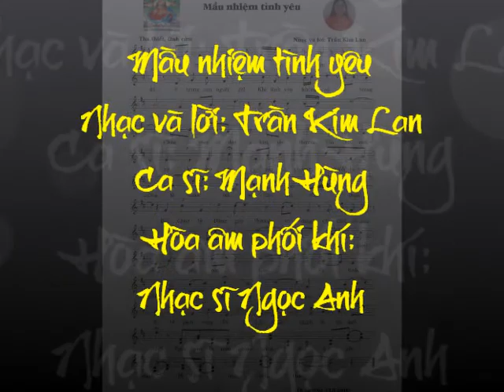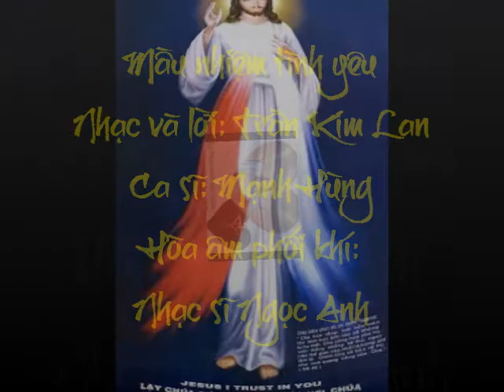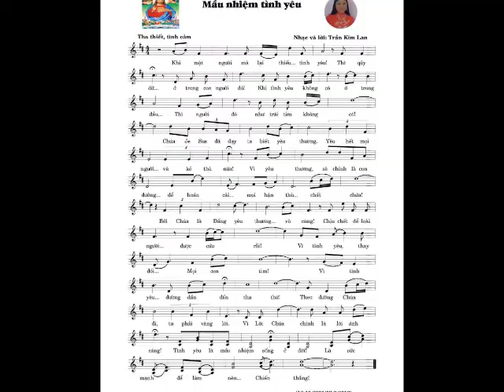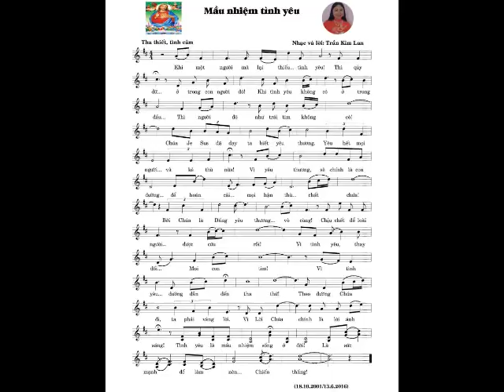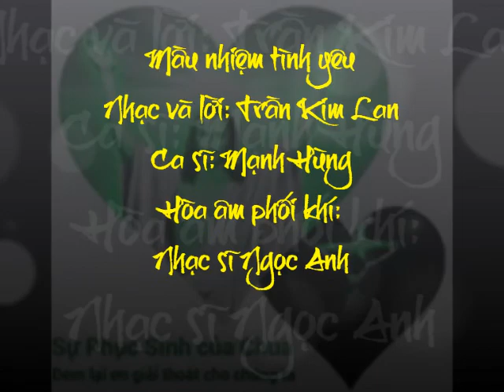Mầu nhiệm tình yêu (Nhạc và lời: Trần Kim Lan-Ca sĩ: Mạnh Hùng)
Mầu nhiệm tình yêu (Ca khúc 76)
Nhạc và lời: Trần Kim Lan
Ca sĩ: Mạnh Hùng
Hòa âm phối khí: